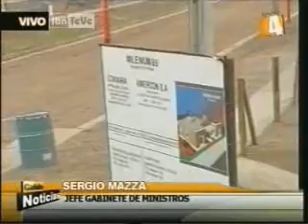Ministros en Punta Alta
Inauguran viviendas